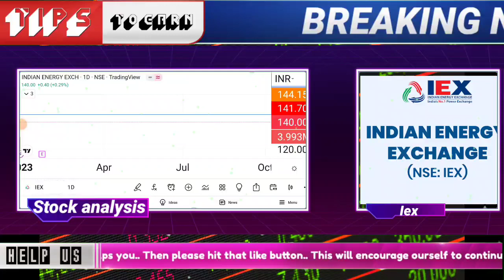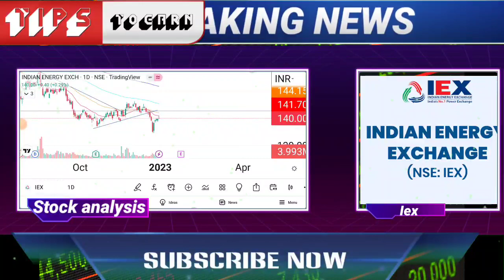iex share latest news | iex share target | indian energy exchange share analysis iex share price nse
🌟JOINING BENEFIT 🌟
1)DAILY MULTIBAGGER STOCKS NEWS🔥
2)STOCKS ANALYSIS 🔥
3)LATEST INDIAN MARKET UPDATE 🔥
4) stock market e books for free Pdf 😲
5)stocks market premium android apps